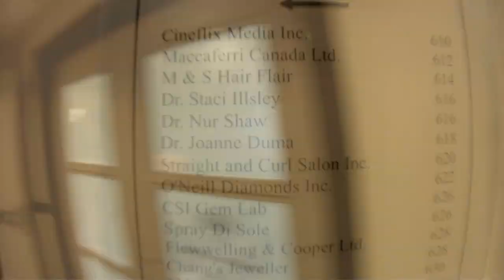Vancouver Hair Salons - Weiland Media - Hair Salon in Vancouver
Straight and Curl is a Vancouver Hair Salon located on Granville Street between Robson and Georgia in downtown Vancouver BC.